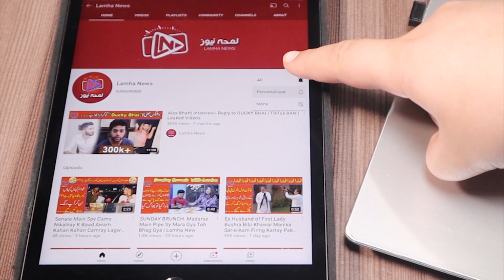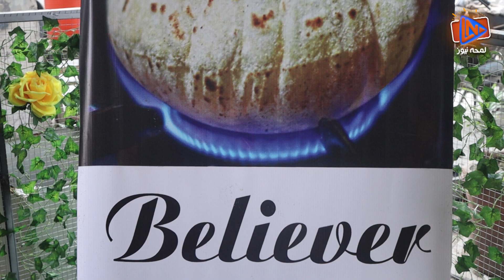An Inspirational Story of a Successful Pakistani Woman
An Inspirational Story of a Successful Pakistani Woman | From Cart to Restaurant

In this, An Inspirational Story of a Successful Pakistani video, watch how a lady succeded in establishing her restaurant from a cart...

Contents of this video:
00:00 Precap / An Inspirational Story of a Successful Pakistani
00:35 Intro / An Inspirational Story of a Successful Pakistani
05:00 Conclusion / An Inspirational Story of a Successful Pakistani